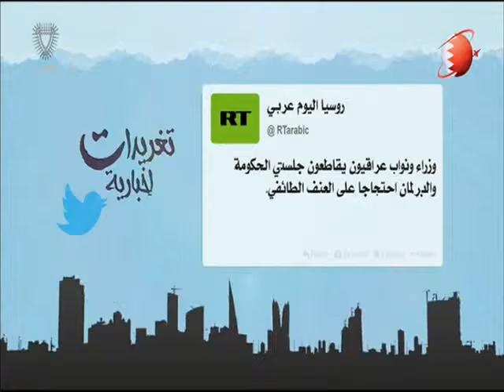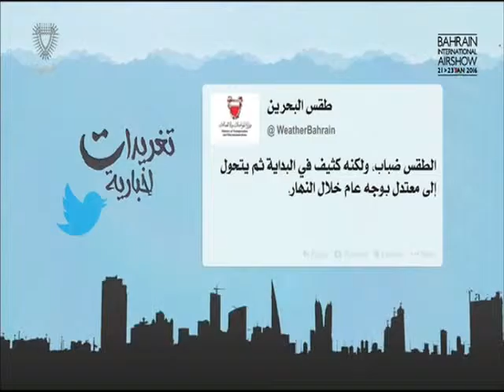البحرين: تغريدات أخبارية 19-01-2016